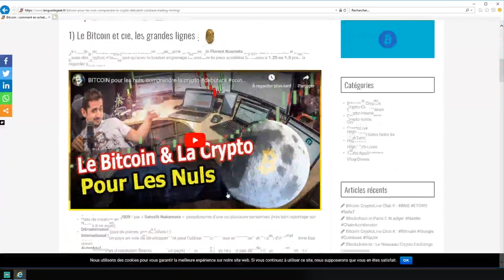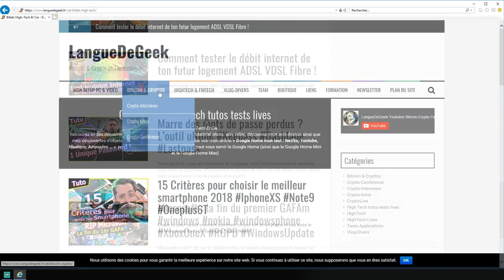Boursorama : gagne 200€ et ne paye plus ta Carte bleue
Avec Boursorama et les  banques en ligne type Fortuneo ne paye plus ta carte bleue et empoche jusqu'à 215€ de bienvenue !  👇👇👇 Liens ci dessous !
(110€ + 50€ migration banque + 55€ que je te reverse pour parrainage)

► Fortuneo : (je reverse la moitié du parrainage)
(lien incluant le code parrain 12511021)